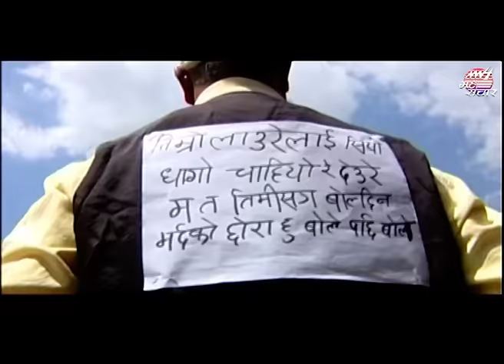MADANBAHADUR HARIBAHADUR Season 1 Episode 8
Maha sanchar Presents
Madan Bahadur Hari Bahadur

light  : Deni Lama, Prema Chaudhari, Aisang Lama,Bhojraj Rai, Munna Malakar ,Gokul Shrestha
sound : Arun Maharjan
Makeup : Bishworam KC ( Hapu)
Cinematography Assitant : Narayan GC
Mixing : Manoj Rajbhandari
Editor : Nimesh Shrestha / Ganesh Kadel
Assistant Director : Pradip Bhattarai
Cinematography : Gauri Sankar Dhuju
Story Screenplay and Dilogue : Hari Bansa Acharya
Direction : Madan Krishna Shrestha, Hari Bansa Acharya